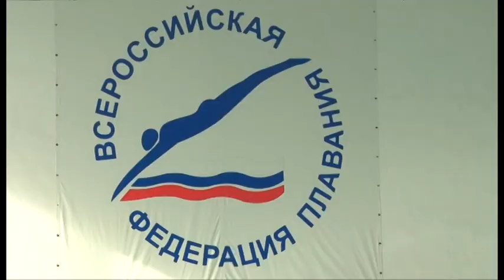Детско-юношеская спортивная школа «Виктория» проводит соревнования по плаванию